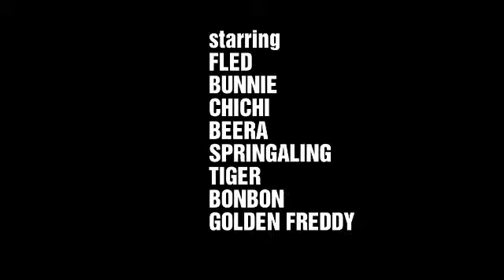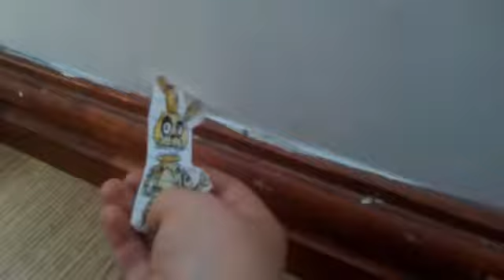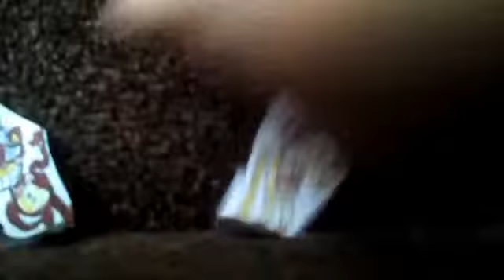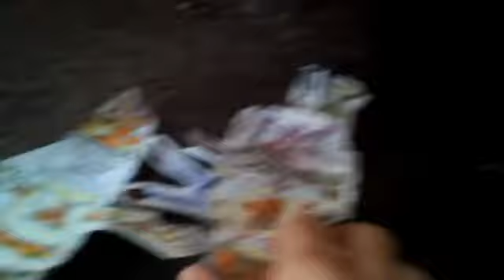SBB movie:Fled's Basement